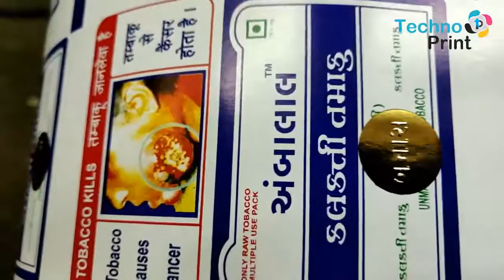Automatic Hot Foil Stamping Machine for Hologram - Techno Print India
Techno Print is one of the leading manufacturer of automatic hot foil stamping machine in India.

Company: Techno Print Pvt Ltd
Sales Person: Shailesh Rane
Machine: Automatic Hot Foil Stamping Machine for Hologram
Model: VT 4X4-RR